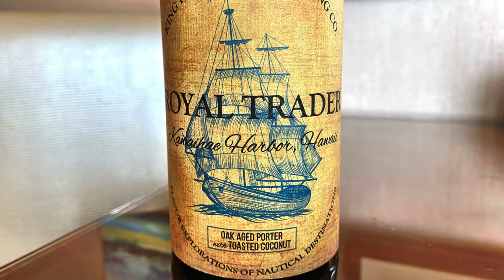Belgian Golden Strong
In this Stylecast, Advanced Cicerones® Julia Herz and Jeremy Storton discuss everything you need to know about Belgian Golden Strong.